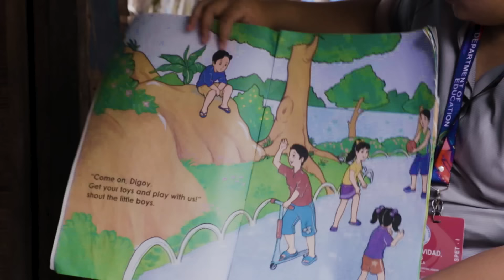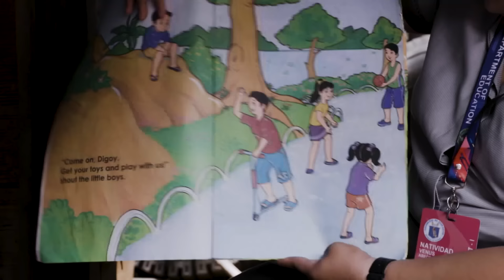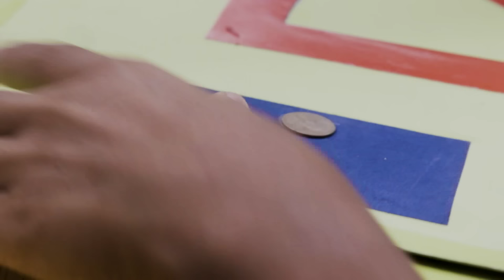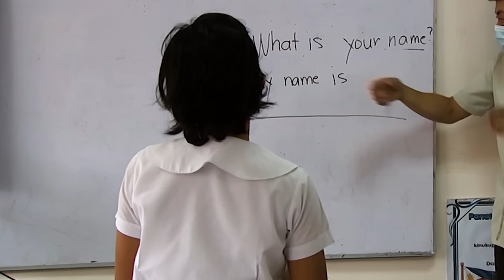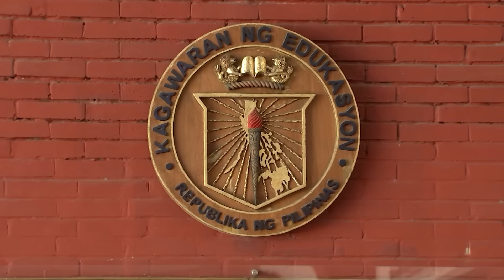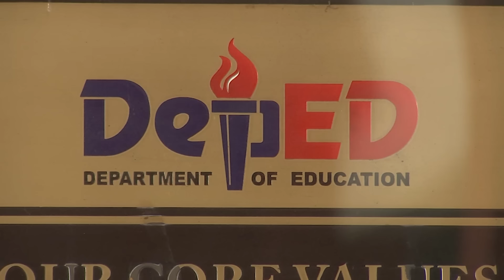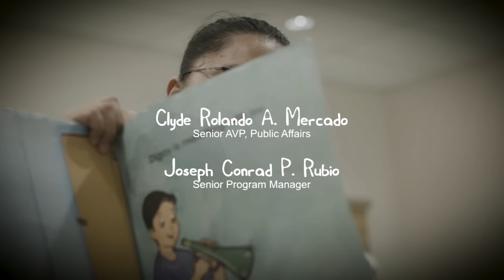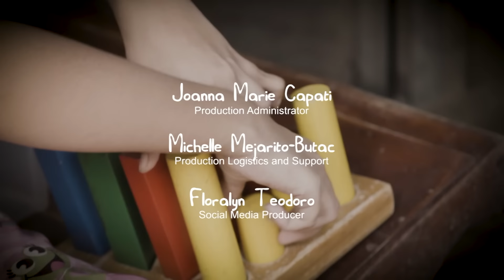'Paa, Kamay at Mata', dokumentaryo ni Kara David (Full episode) | I-Witness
Aired (October 8, 2022): Ano nga ba ang kalagayan ng mga batang may special needs at ng mga SPED teacher na handang magserbisyo para sa kanila? Tunghayan ang kanilang kuwento sa dokumentaryo na ito ni Kara David.